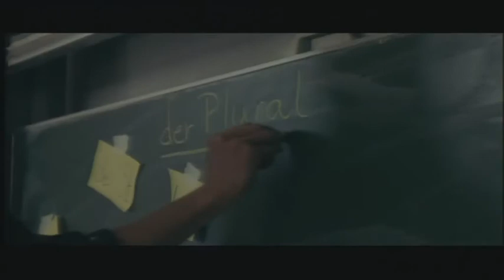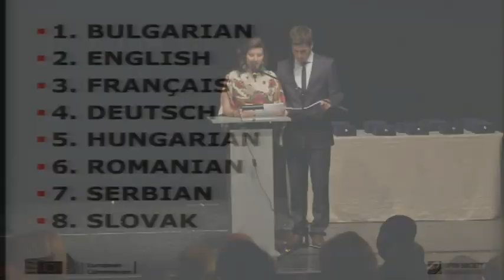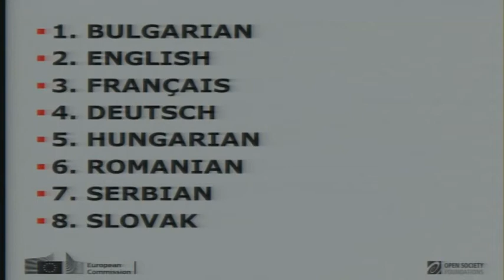MERI Awards Ceremony, 11 October 2012, Budapest - HU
• Presentation of Awards for education schemes by Costel Bercus, Chair, Roma Education Fund
- Gold Award: City of Mohács, Hungary (film)
- Silver Award: City of Tundzha, Bulgaria
- Bronze Award: City of Pehcevo, FYRO Macedonia

• Presentation of Awards for employment schemes by Kálmán Mizsei, Co-Chair, OSF Roma Policy Board & Chair, Making the Most of EU Funds for the Roma, OSF
- Gold Award: City of Freiburg, Germany (film)
- Silver Awards
--- City of Besence, Hungary
--- City of Gyulaj, Hungary

• Presentation of Awards for Roma communities housing schemes by Rumyan Russinov, Director, Public Policy Advocacy Centre, Bulgaria
- Gold Awards:
--- City of Čičava, Slovakia (film)
--- City of Raslavice, Slovakia (film)
- Silver Award: City of Apatin, Serbia

• Presentation of Awards for the integration of Roma migrants by John Warmisham, Rapporteur of the Congress on Roma/Travellers, Council of Europe Congress of Local & Regional Authorities
- Gold Award: City of Bobigny, France (film)
- Silver Award: City of Hamburg, Germany
- Bronze Award: Department of Val de Marne, France

• Presentation of Awards for comprehensive approaches to Roma inclusion by Petra Kovacs, Program Director, Making the Most of EU Funds for Roma Inclusion, OSF
- Gold Award: City of Kavarna, Bulgaria (film)
- Silver Award: City of Spišsky Hrov, Slovakia

• Presentation of Awards for sustained efforts for Roma integration by Kenneth Davey, Board Member, Making the Most of EU Funds for Roma Inclusion, OSF
- Gold Award: City of Ács, Hungary
- Silver Award: City of Hódmezővásárhely, Hungary